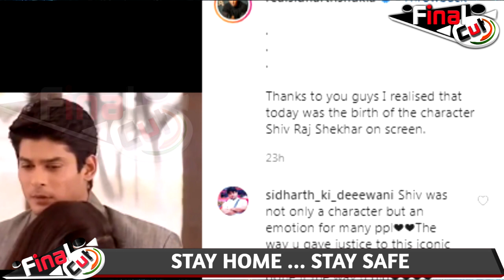Sidharth Shared His Romantic Scenes With Pratyusha From Balika Vadhu| Sidharth Shukla Thanked Fans